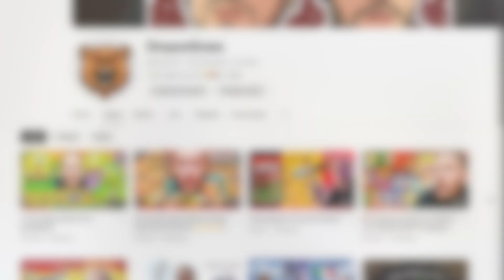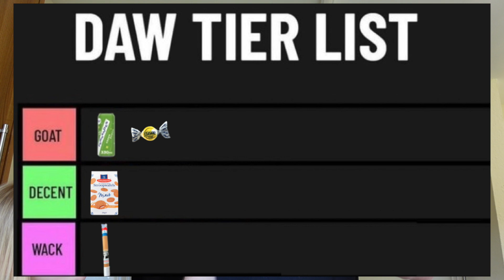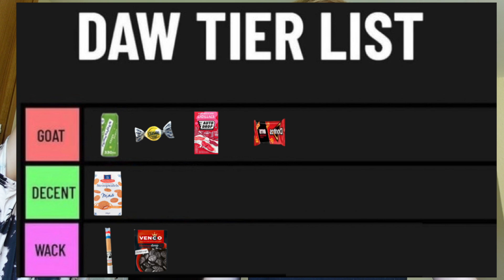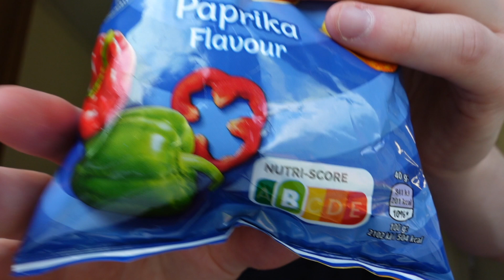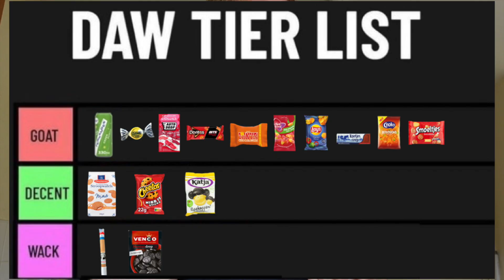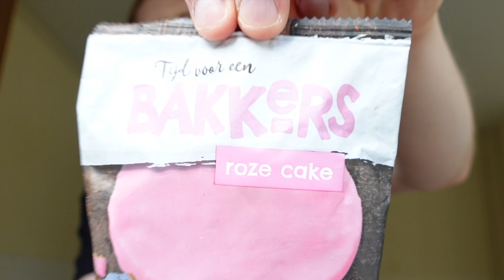The Best Dutch Candy (Taste Test)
✅Tried Krabby Patties Finally Secret  Revealed ||  Krabby Patty Review|| Krabby Patty Challenge

✅ 𝐈 𝐇𝐎𝐏𝐄 𝐘𝐎𝐔 𝐆𝐔𝐘𝐒 𝐄𝐍𝐉𝐎𝐘 𝐓𝐇𝐈𝐒 𝐌𝐀𝐆𝐈𝐂𝐀𝐋 𝐌𝐎𝐌𝐄𝐍𝐓!

🍬 Get Ready for a Sweet Adventure! Join me as I taste test the most delicious Dutch candy! From timeless classics to unique flavors, I'm trying it all and sharing my honest opinions. 🍭 Whether you have a sweet tooth or are planning a trip to the Netherlands, this video is your ultimate guide to Dutch treats. Trust me, these goodies are worth every calorie! 🤤

✅ ▶️ Thank you for joining us on this journey! Drop a comment and introduce yourself – we'd love to connect with you.

˜"°• ˜"°• DNAONLINEE •°"˜ •°"˜